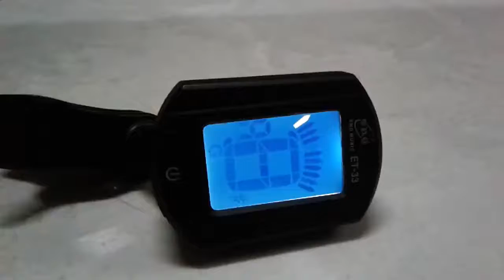Dụng cụ lên dây đàn